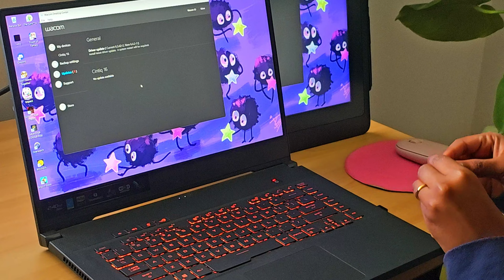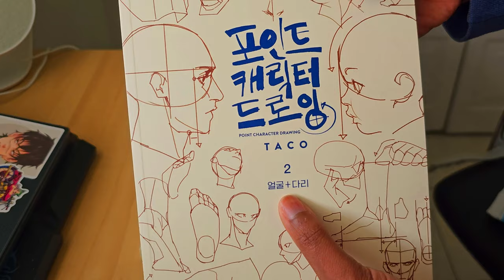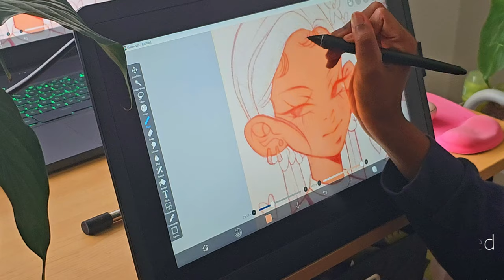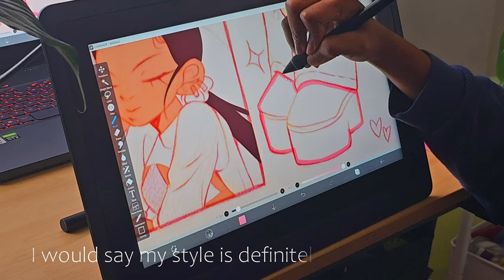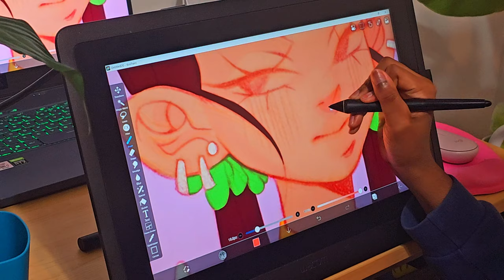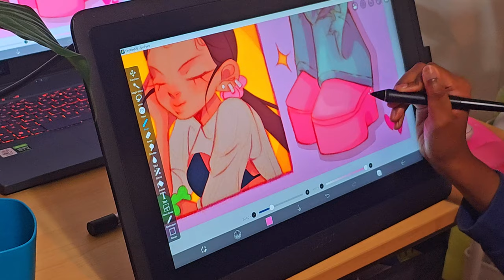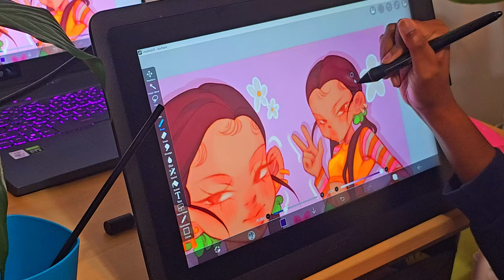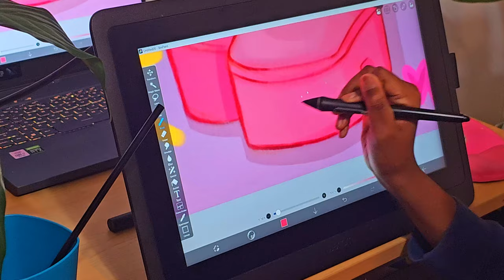DRAW WITH ME || Trying the Wacom Express Key Remote || Ibis Paint on Wacom Cintiq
Heyo! ^^ It's Bree. I got pretty uncomfortable with using my keyboard while I draw, so I purchased the express key remote. I'm still trying to figure out the most efficient way to map the remote. I decided to draw a character sheet today because I realized when I draw, I tend to draw the same 2 or 3 girls, so why not make them actual characters?

Brushes used: Soft Pastel (not mod) & Colored Pencil

Skin color palette is by Miyuki-Kyun I found on pinterest. I can't add a direct link, so hopefully y'all can find it.